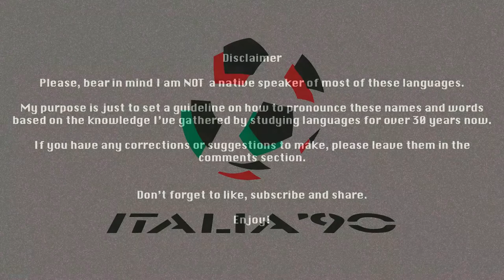Pronouncing WC 1990 Squads - West Germany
How to pronounce West Germany's WC 1990 squad names.